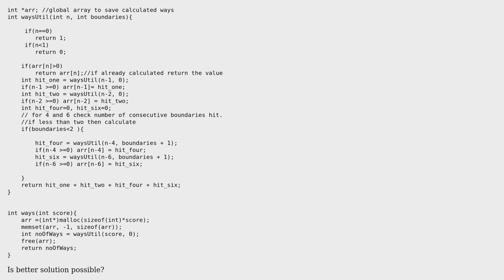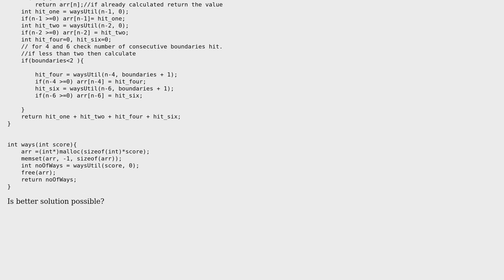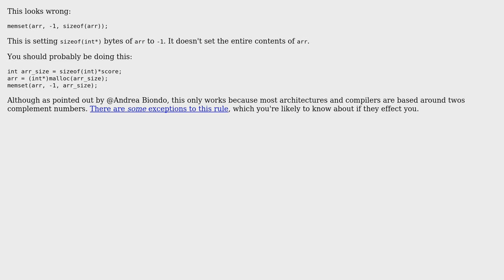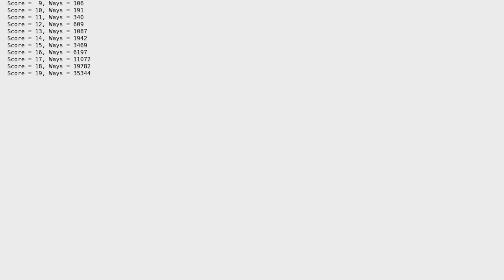Code Review: Count the number of ways to obtain a sum, with consecutivity restriction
With thanks & praise to God, and with thanks to the many people who have made this project possible! | Content (except music & images) licensed under CC BY-SA | Music | Images & others | With thanks to user JS1 user forsvarir user codeFreak and the Stack Exchange Network Trademarks are property of their respective owners. You are responsible for your own actions.